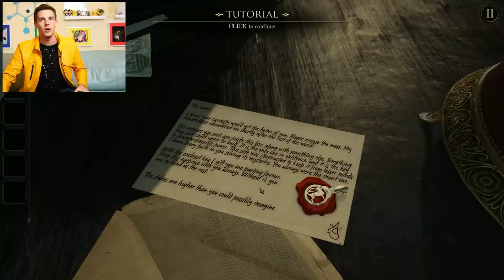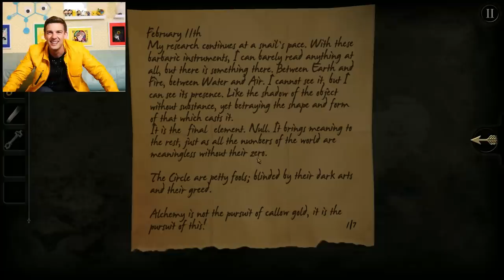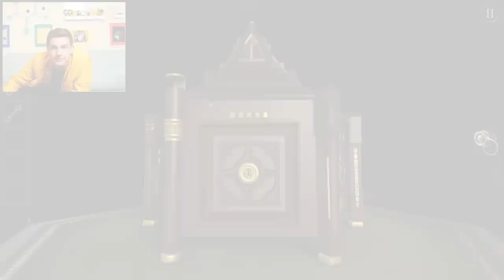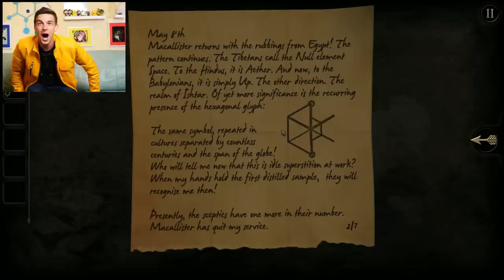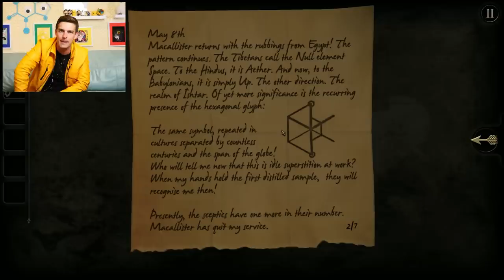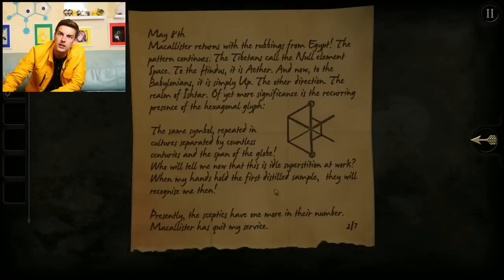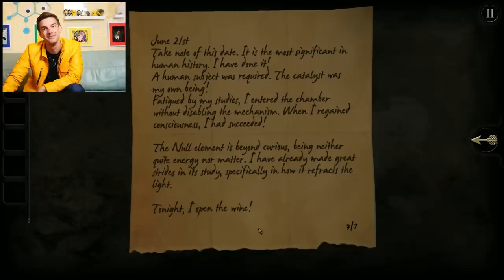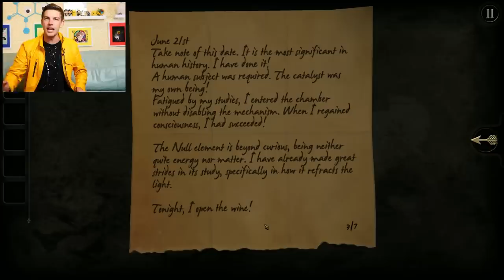Can I SOLVE The SECRET Puzzle Box?! | The Room (Puzzle Game)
Loyal Theorists, today i'm diving into a game that you all have requested for years! You all know I LOVE puzzles, and I LOVE escape rooms. So SMASH those two things together and you've got The Room. A puzzle box/escape room type game that looks AWESOME, and may even have some LORE sprinkled around! So throw on those eyepieces and let's get ready to solve some puzzles!

Check out the game here!

0:00 - The Witty Banter
4:50 -  oh hi mark
1:04:35 - The Witty Wrap Up

*Join Our Other YouTube Channels!*